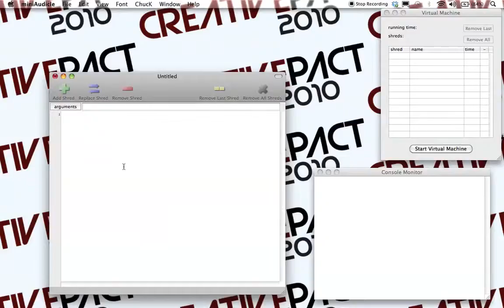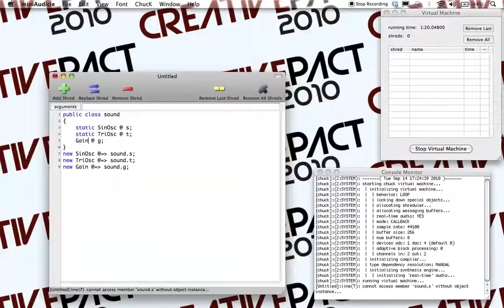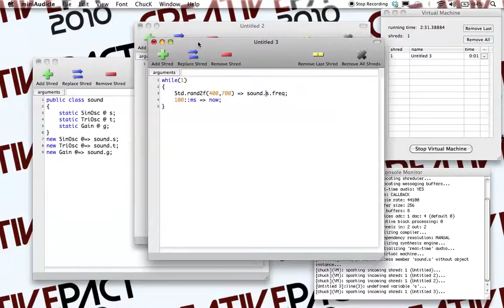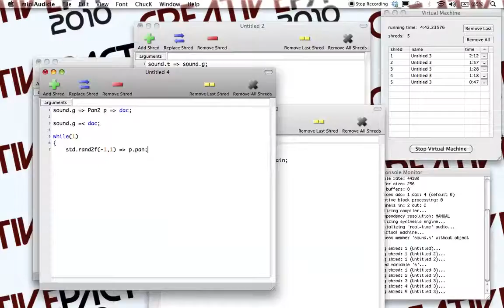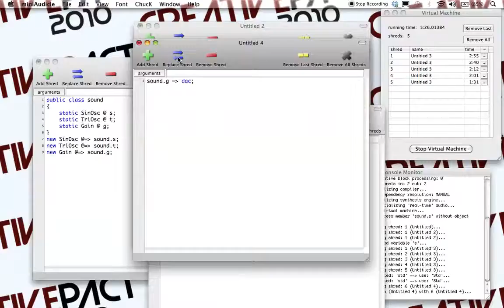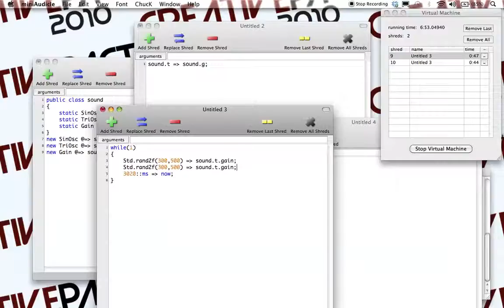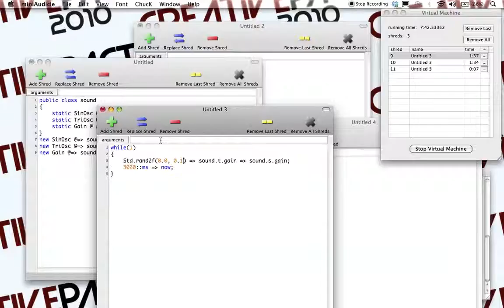ChucK Livecoding Creativepact Day 14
More ChucK livecoding part of creative pact 2010